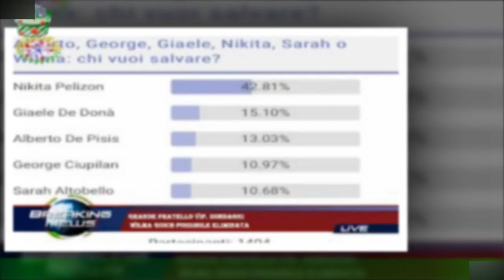GF Vip, sondaggi sull'eliminazione del 27 Tavassi e Donnamaria a rischio uscita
Chi sarà il prossimo eliminato dal Grande Fratello Vip 7 del 27 febbraio? Una nuova puntata del Reality Show,condotto da Alfonso Signorini, sarà in onda questo lunedì, in prime time, su Canale 5: una puntata che si preannuncia densa di colpi di scena e sorprese. Al centro dell'attenzione, infatti, ci sarà in primis il verdetto del televoto settimanale,